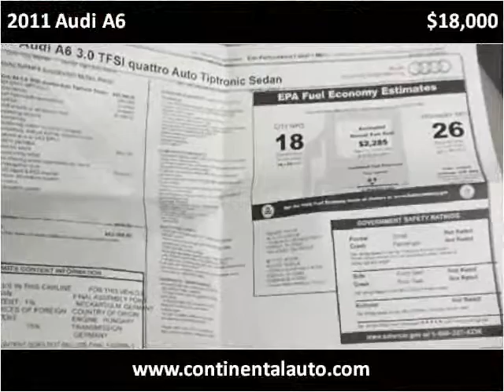2011 Audi A6 Used Cars Northboro MA